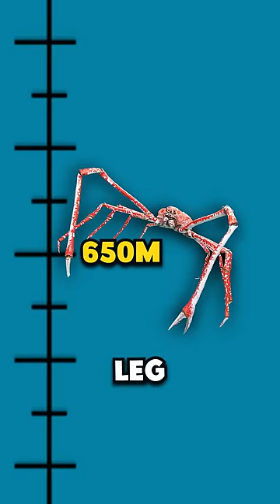How Deep Does The Ocean Go?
In this video, I talk about how deep the ocean goes. What's interesting about the ocean is how unexplored it is, and how the creatures get more and more scary as it gets deeper.